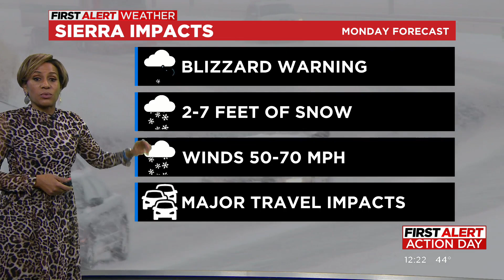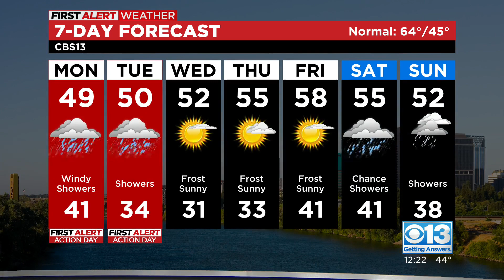Monday afternoon forecast - Feb. 27, 2023